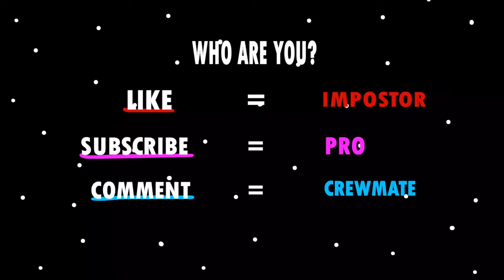Among Us: CUP SONG with GIRL the BEST MOMENT Funny (Among Us animation)